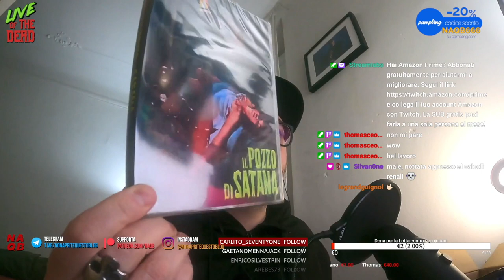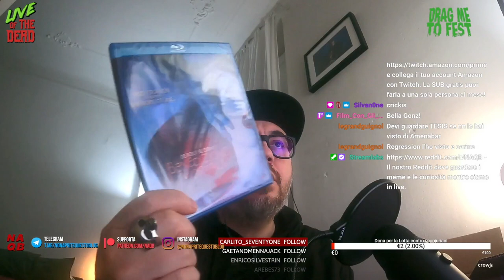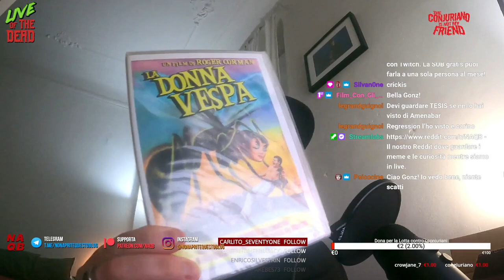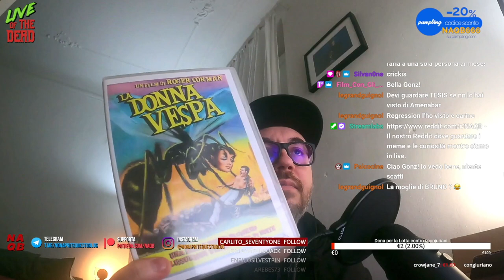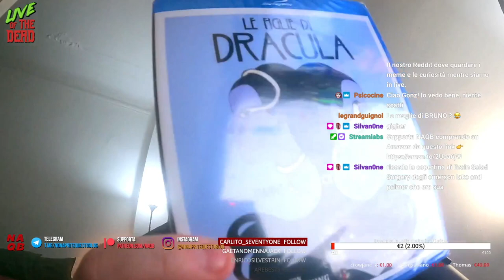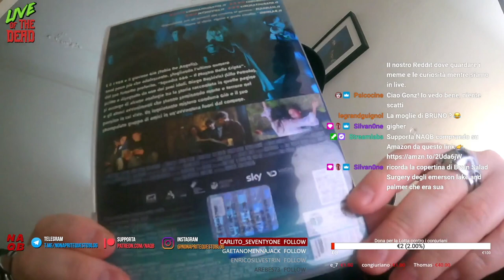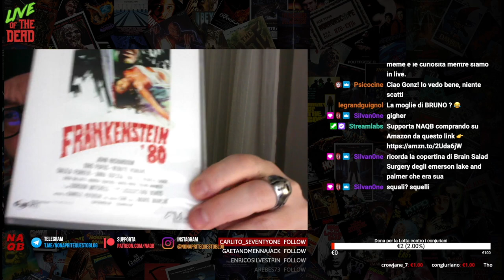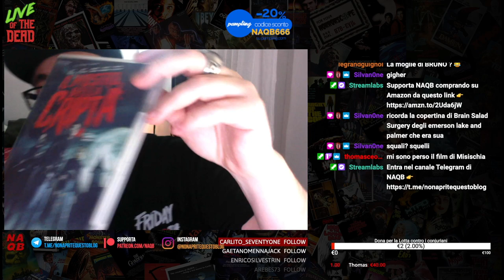Ecco cosa mi ha inviato CG Entertainment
Cg entertainment mi ha inviato un po' di film per fare un bell'unboxing con novità home video e film datati ma che non devono mancare nella collezione di un orrorofilo.
Segui il mio video unboxing, commenta, metti like e se ti rimane un po' di tempo fai un salto sul nostro canale Twitch per interagire con me e seguire le dirette.

La donna vespa
Il mostro della cripta
Il pozzo di Satana
Benedizione mortale
Sette note di nero
47 metri Great White
Frankenstein 80
Le figlie di Dracula